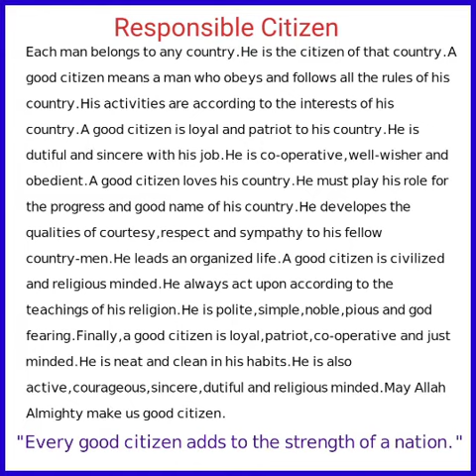Responsible Citizen|| Paragraph